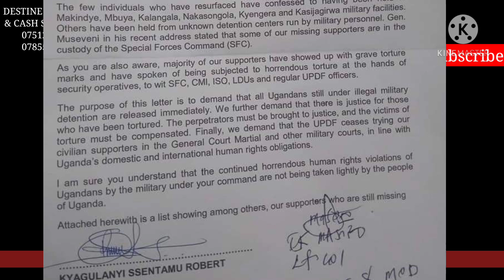YINO EBBALUWA BOBI GYEYAWANDIKIDE MUHOOZI. OMUGENZI ANDREW FELIX KAWESI AJJUKILWA OLWALEERO.